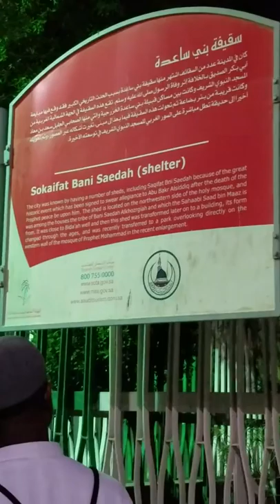Sheikh Hasib`s lecture outside the garden where Abu Bakr RA was appointed first Khalifa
Sheikh Hasib`s lecture outside the garden where Abu Bakr RA was appointed first Khalifa. Hajj 2017